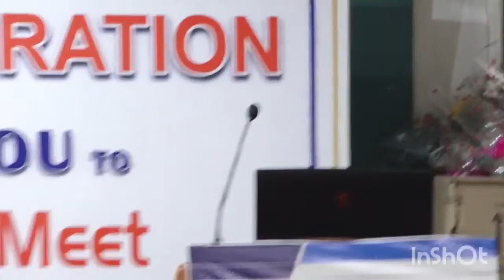aiuf || All India Unani Meet || dr. zahid || dr. shakeel || dr tasmia | umbrella association |Part-4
ek ilzaam lagaya gaya ki aiuf ek umbrella Association Bankar ubhar rahi hai?

AIUF का मौकफ़ और कुछ गलतफहमियां?
पिछले दिनों यह कहा गया कि ऑल इंडिया यूनानी फेडरेशन अपने आप को अंब्रेला एसोसिएशन बता रही है।
यूनानी की सभी एसोसिएशंस को खत्म करके अपने साथ ज़म करना चाहती है।
हालांकि मैं हमेशा सबसे कहता रहा हूं और ऑल इंडिया यूनानी मीट में भी मैंने साफ किया था, एक बार फिर आप लोगों से  और कहना चाहता हूं--

और हमने हमेशा ही कहा है कि यूनानी के नाम पर जितनी भी एसोसिएशंस बनी है वह सब अपनी सलाहियत और वसाइल के मुताबिक बेहतरीन काम कर रही हैं।
हम किसी एसोसिएशन का विलय या उसको ख़त्म करना नहीं चाहते बल्कि

१- ऑल इंडिया यूनानी फेडरेशन ज्यादातर यूनानी एसोसिएशंस का एक गठबंधन बनाना चाहती है।

गठबंधन का मतलब समझने के लिए आपको एक एग्जांपल देना चाहूंगा कि जिस तरह सरकार बनाने के लिए, इलेक्शन लड़ने के लिए, कुछ मुद्दों पर एक होकर राजनीतिक पार्टियां आपस में गठबंधन करती है लेकिन अपनी-अपनी पार्टियों के लिए पूरी तरह डेडिकेशन के साथ काम करती रहती है, इससे वह कमजोर नहीं होती बल्कि और ज्यादा ताकतवर बनती है।

बिल्कुल इसी तरह हमने सभी यूनानी एसोसिएशन्स का एक गठबंधन जिसको हमने ऑल इंडिया यूनानी फेडरेशन नाम दिया है सबके साथ मिलकर यूनानी की बक़ा और फ़लाह के लिए काम करना चाहते हैं इसी के लिए सबको दावत देते हैं।
ताकि हम सभी एसोसिएशन्स मज़बूती के साथ और खुलकर महागठबंधन के तौर पर  यूनानी के लिए काम कर सकें। इसके लिए हमने पूरे दो महीने तक ज्यादातर देश की सभी यूनानी एसोसिएशन्स के जिम्मेदारों से बात की और उन्होंने भी हमें साथ देने का भरोसा जताया।

उम्मीद है आप सभी लोग हमारा तन मन धन से सहयोग करेंगे।
31 अक्टूबर 2022
✍️ डॉ० शान मौहम्मद
कन्विनर
ऑल इंडिया यूनानी फेडरेशन